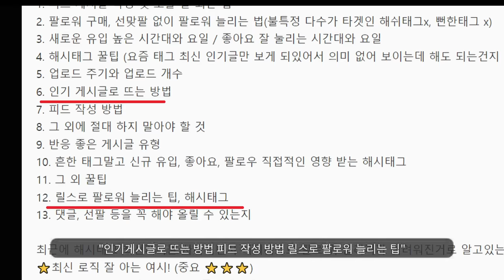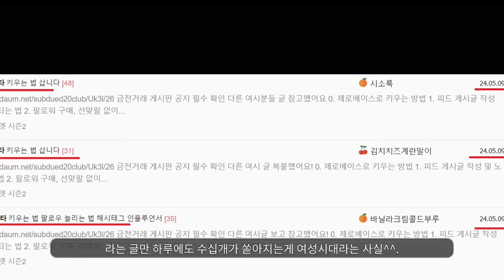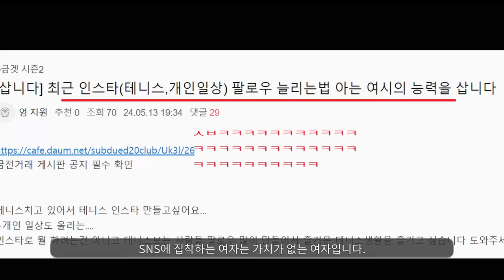"그냥 묻지도 따지지도 말고 걸러"